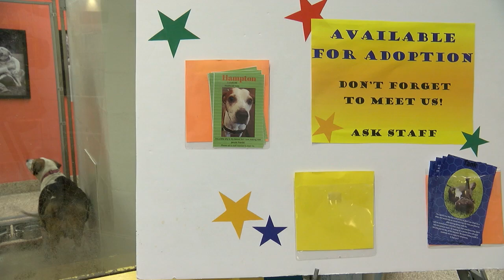Homeless pets will need help during Hurricane Irma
Right now, hundreds of animals need to be moved out of shelters ahead of the storm.